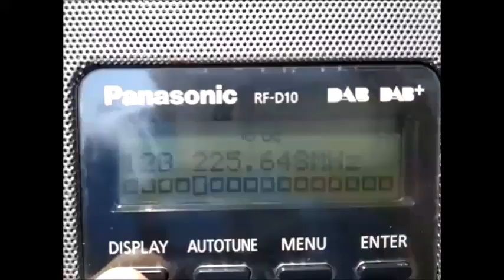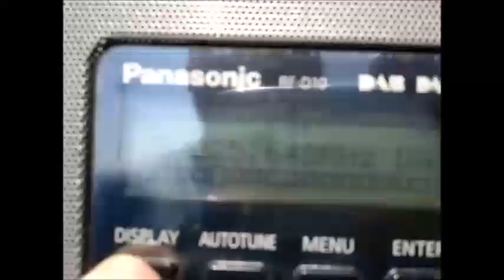12B Rai Dab+ signal @ Corfu 17/8/20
12D rai dab+ wil lock very quick & that's it ... at troumpetas mountain corfu greece 17/8/20